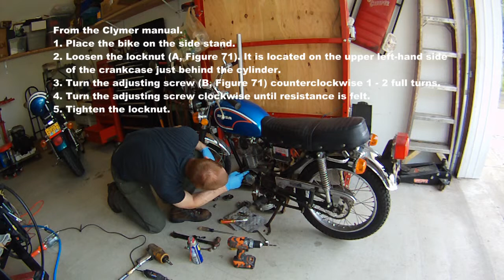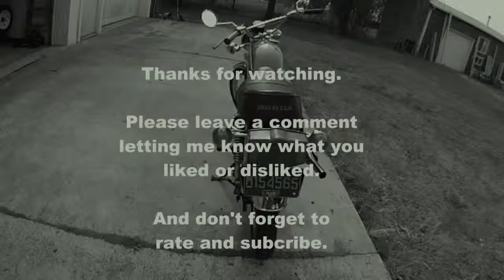1973 Honda CL100 Cam Chain Adjuster Issues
My Honda CL100 has has a loud noise that I suspected was the cam chain.  Following the adjustment instructions in the Clymer manual didn't help.  In this video I find the problem and fix it.

If all you want to say is that I don't know what I'm doing and my welds look like crap.  All I can say to you is, duh!